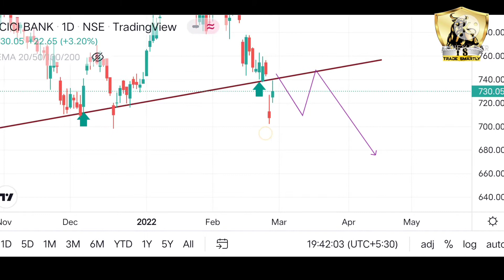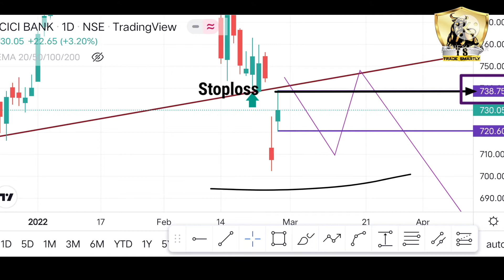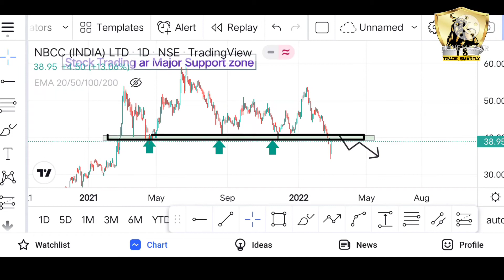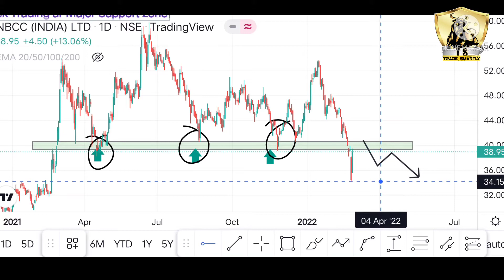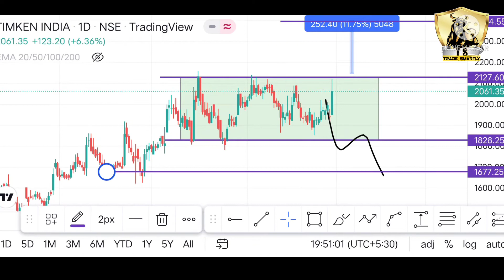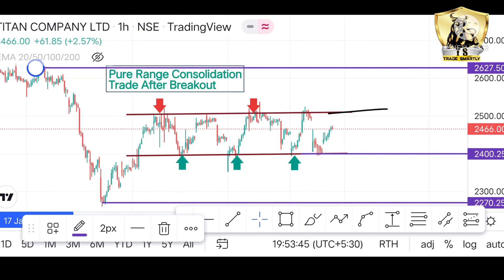Top Stocks To Trade Next Week || Best Breakout Stocks 🔥 || Detailed Stock Analysis 👍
Must Read Stock market Book's 👇

▶️ Intelligent investor

Best Products for Trading 🔥

About this video :
In this video I have given some best stocks to trade  this week And also had explained levels and targets in brief manner
I have also explained about price action applied on the charts so u can build your skills of price action and have a good take On Technical Analysis.

Check me out on Twitter and Instagram for more live updates regarding stocks. link is dropped below 👇